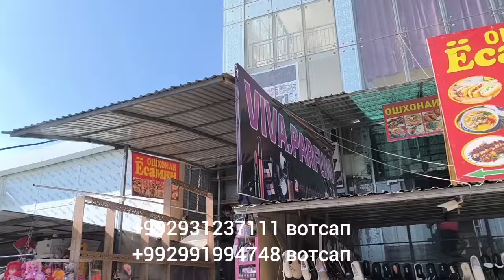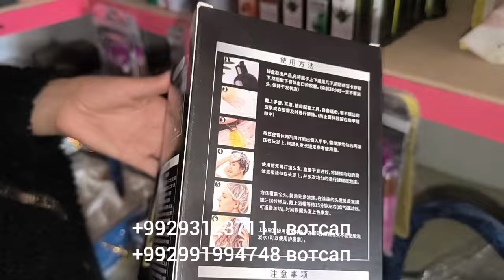ШАМПУН КРАСКА, ДУХИ, ТЕН, ТУШ, ТАНАЛКА ХАМАШ АРЗОНИ АРЗОН ШУД